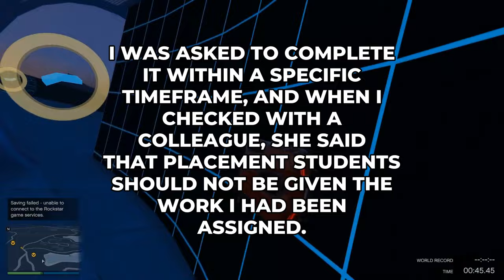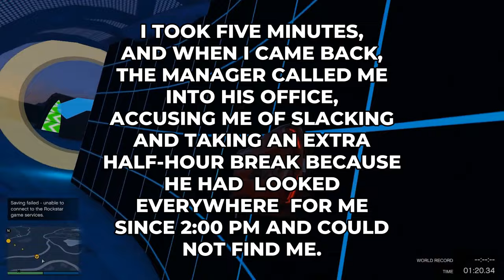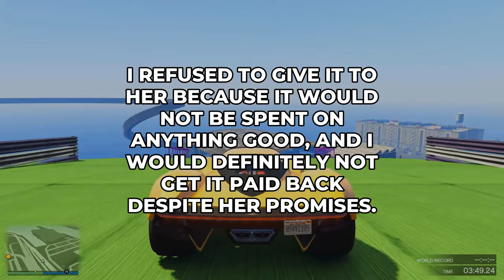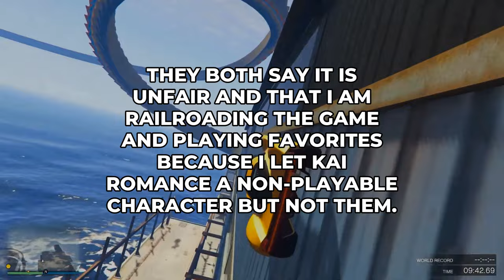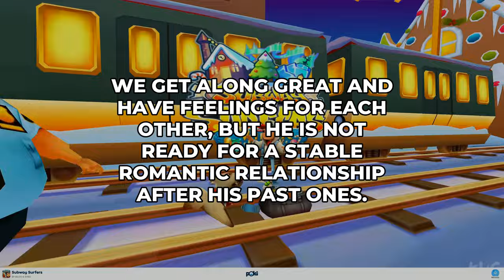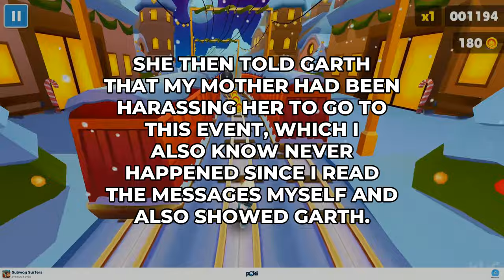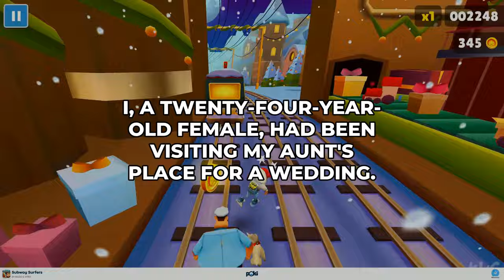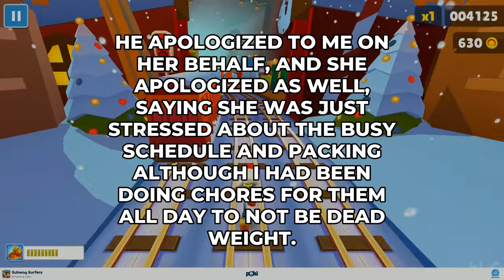Insane Sister In Laws On r/AITA...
📌 More Stories? 📌

00:00 - Aita For How I Behaved On My Final Day Of Work Experience?
02:26 - My Thoughts
02:43 - Aita For Giving My Friend A "Harsh" Reality Check?
05:06 - My Thoughts
05:17 - Aita For Not Allowing Two Of My Players To Pursue Romance In Our Campaign, But Allowing Another Player?
07:33 - My Thoughts
07:51 - Aita For Not Being Able To Call My Partner When I Was Busy Caring For My Aunt?
09:38 - My Thoughts
10:06 - Aita For Telling My Sibling That Our Parent Is Not To Be Involved?
12:22 - My Thoughts
12:37 - Aita For Leaving After My Sil Called Me Clingy?
15:00 - My Thoughts